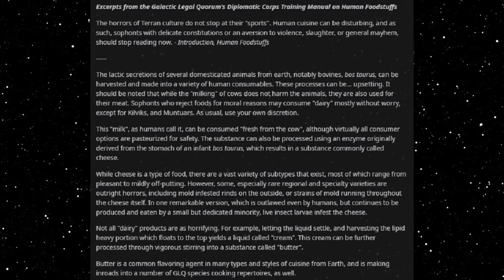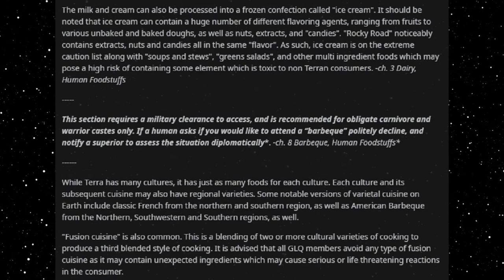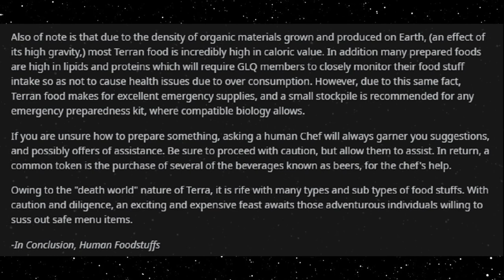Best HFY Reddit Stories: Human Food (r/HFY)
An alien take on cuisine!

An original story written, and granted permission to narrate by u/LgFatherAnthrocite

Current Patreons:
Roger Dial
J. Howard
Samuel king
Nathan Riek
Mezec
Nikolous Rice
Jeffery Needham
Dwavenminer
Daddy Jesus
Green Blaster07
Warutteri
Nick Hatley
John Etgar
Luis Medina
Adam Drawdy
James Erb
Evan Summers
pedro batista cepeda
Daniel Gartin
Jeromy Carmickle
Jeffrey hedlund
RUBEN
Tanner Ryan Jollet
Dan Chadwick
Dionysus
Jason Pearson
Wolflet
John J Riggan
Joel Nikula
Daq Britton
Erick Jaquez
Elitedrone
Weston Simmons
Mario Colon
Stephen Dower
Jonas GrundstrÃ¶m
Joey Bates
Brennan Robertson
michael lee
laurine manigat
Elim Tevir
Alexander Michael Fraser
Micky
Thee_ Number_Six
Raymond Demara
Christopher Heredia
Maze Zy
David Arva
Logan Herron
John Weaver
Malovich
Silvan Fricker
Mr. Karlsson
Manuel Garcia Soto
Jonathon Chasteler
KazuniTheAvali
Cloodden
genomephilanthropist
boone stover
Dustin Tijerina
Thobias Ã¥man
Nicholas Johnson
C Fern
TheBadassForunnerElite
oliver Pettersson
John Arians
eistee9683 .
SCP-49730
Jeff Kaiser
Alex Corl
Jess Hobart
Purple Magi
Matthew
william
Mr. NoNameA2601
Vengrov
Andre Tolmich
Dexxuleed
Ross Warden
Jason
Blighty
saber154
Cameron
Felipe Agudelo
juan ruvalcaba
Davin Smith
chaoticPopo
Possibly Here For Plot
Sapient_table
Vanopolis
Trey Hull
MÄ«onikoi
chzoe warford
Andrid9
daniel john gerhart
Mr.Monical
Kimball Boyd
but span
Shaun Jacobs
Enterprise
Tradainian
Quakes
Peter Crane
daniel mayo
Adrian IwaÅ„ski
Joshua brown
Dopamine Coma
Carl
Rusty Shackleford
Logan Jacobsen
Tech Priest Toaster
Thirteenth Angel
James Gregory
OyBoy413
Drakos
chaosdays
john
Yahsho Jinn
Chris Hogg
JordKriger
Nathaniel Krauss
Namel909
Devara Saira
Sturlaugur Arnar Kristinsson
Michael Morse
Nick Devor
Mitchell Taylor
PATRICK JAN JOSUA DAVIDSEN
Imp erishable
dioriteigneous
NightVision
Nathan west
matthew baker
Danger N00dle
DragenDragoon
Corbin Mcneill
nick davie
OTTO DBS Gaming
Danial Zujkowski
Dalmenuis
Tyler Bremer
eyes downfield
king vice
Barrage balloon
Roy Nicolaysen
Merlin Morgan
DebautcheryDecanter
julekule
Dragonking
Jonathan Torrez
Riokan
Juliano De Luca
Brice Abbott
Arin Storm
Logan Kuhlman
CLOROX D VIKING
Wln424
Viridity one
ShadaePrajschet
jordan simmons
Joey
iamblt
some wierd guy
Chandler Riley
Thomas Panis
John Meek
turnip hunter
Jarrett Campos
shadow sword001
joshua stone
Jim Flint
koollman
Dank Matter
Alex Farmer